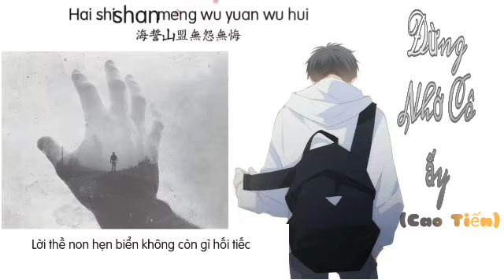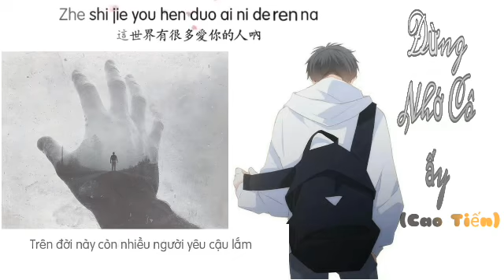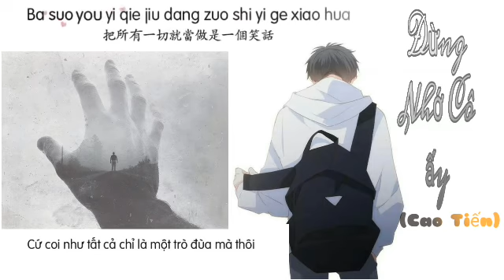[ Mv Lyrics ] Đừng Nhớ Cô Ấy/别想她 - Cao Tiến/高进 ❤️